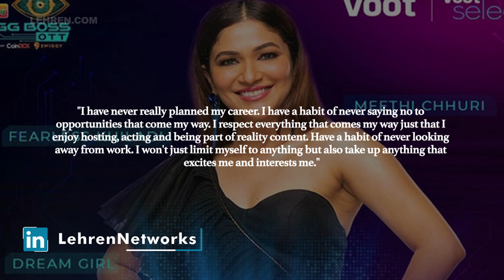Bigg Boss OTT Contestant Ridhima Pandit Opens Up Why She’s Majorly Seen In Reality Shows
Opening up about the growth and popularity of reality shows compared to daily soaps, Ridhima believes there is no comparison.